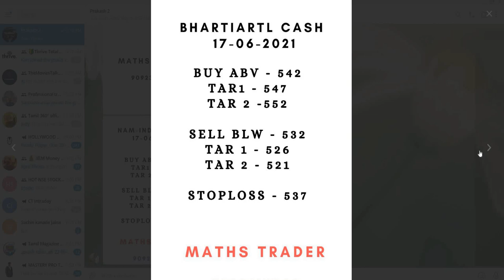Banknifty and Nifty Levels for 17-06-2021